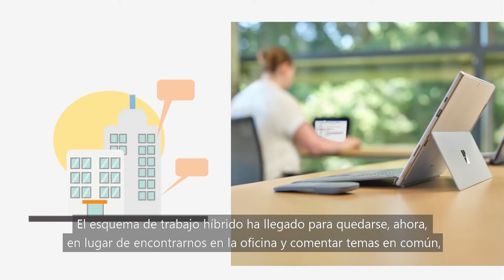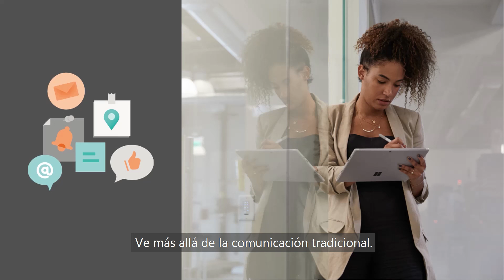Equipos en un ambiente híbrido: Nuestro lugar virtual de trabajo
Explora con Surface Pro 7+ y Microsoft Teams el uso de reuniones virtuales de manera más natural.